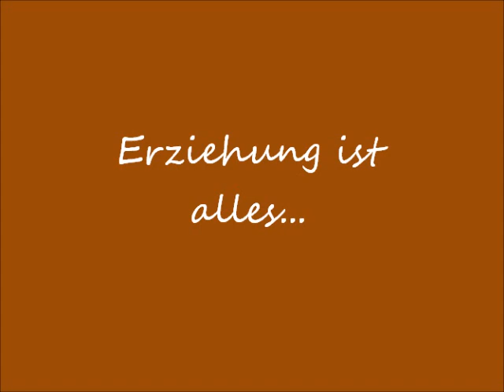Welpen 19.03.2013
Erziehung ist alles.